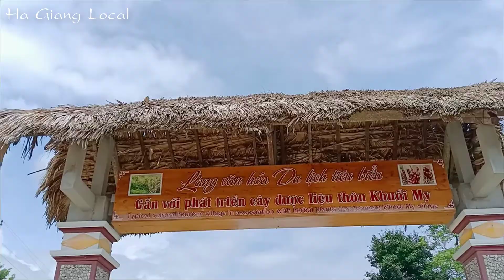Một ngày nghỉ ở Hà Giang đi đâu? Nà Thác, Khuổi My ,Lùng Vài! - Way to Spend Your Day Off in Hagiang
Lên với các thôn vùng cao gồm Nà Thác, Khuổi My và Lùng Vài của xã Phương Độ (thành phố Hà Giang), du khách sẽ không khỏi trầm trồ trước cảnh quan thiên nhiên đẹp không khác gì những địa điểm du lịch nổi tiếng như Sa Pa, Tam Đảo hay Mù Căng Chải… Vượt quãng đường khoảng 15km từ trung tâm thành phố, ta có thể đặt chân đến độ cao từ 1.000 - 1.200m so với mực nước biển. Nằm trên dải Tây Côn Lĩnh, với khí hậu mát mẻ quanh năm, những thửa ruộng bậc thang, những rừng chè cổ thụ nơi đây thường bồng bềnh trong mây khói. Nhiều mái nhà sàn phủ rêu xanh cổ kính và lãng mạn. Bản sắc văn hóa dân tộc được gìn giữ, giúp 3 thôn vùng cao này có tiềm năng trở thành địa điểm du lịch cộng đồng, trải nghiệm cực kỳ hấp dẫn.
"Cảm ơn các bạn đã ủng hộ và đón xem video của Ha Giang Local
© Bản quyền thuộc về Ha Giang Local
© Copyright by Ha Giang local ☞ Do not Reup"